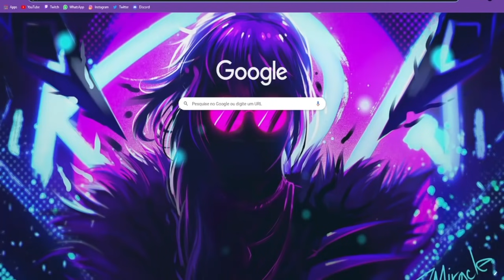FRANJAS APLICANDO NA LC GTA RP